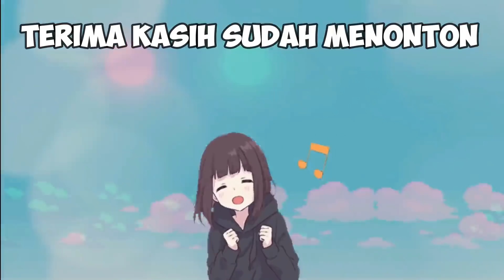ULTRAMAN ZERO DAN ULTRAMAN RB UPIN IPIN MENYELAMATKAN LISA BLACKPINK DICULIK TELETUBIES, GTA Lucu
di video kali ini kita akan memainkan game gta upin ipin lagi ya, nah kali ini si upin ipin kaget melihat lisa blackpink diculik teletubies, akhirnya ultraman zero dan ultraman rb upin ipin menyelamatkan lisa blackpink yang diculik teletubies. wah upin ipin berubah jadi ultraman rb lagi nih.

Terimakasih temen-temen